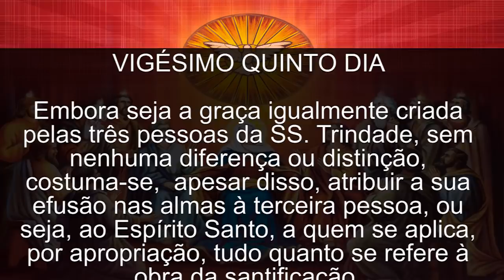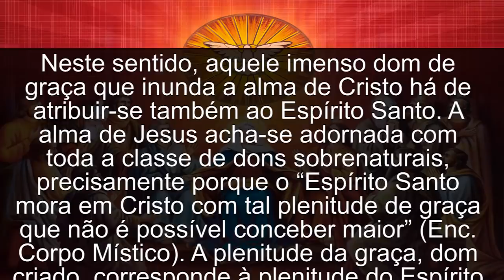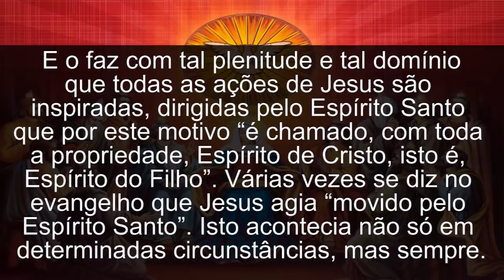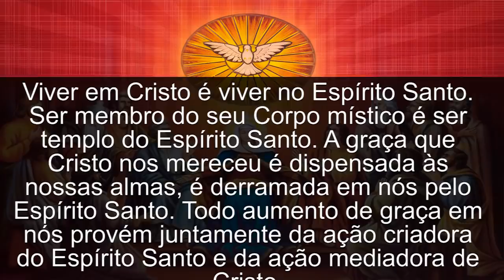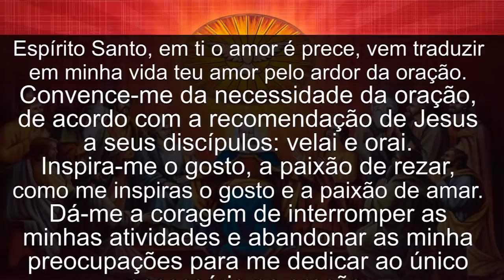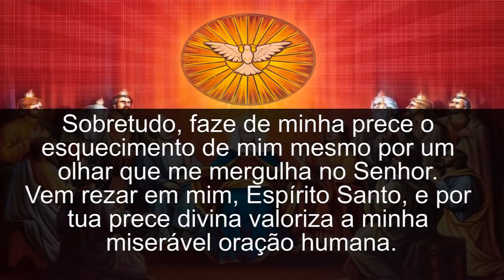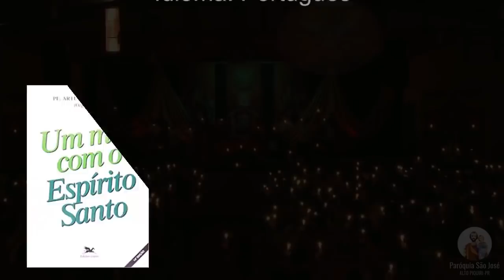Um mês com o Espírito Santo | 25º Dia com Padre Mario Sartori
Livro: Um mês com o Espírito Santo
Editora: Edições Loyola;
Edição: 15ª (22 de julho de 1986)
Idioma: Português
Autor: Lucilene Gonçalves
Intérprete: Padre Mario Sartori